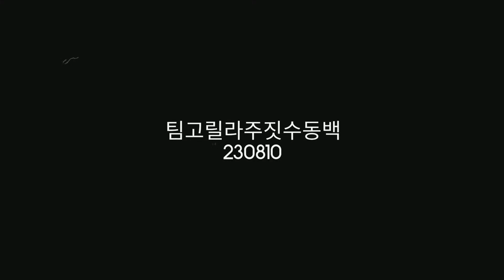#230810 팀고릴라주짓수동백 동백주짓수